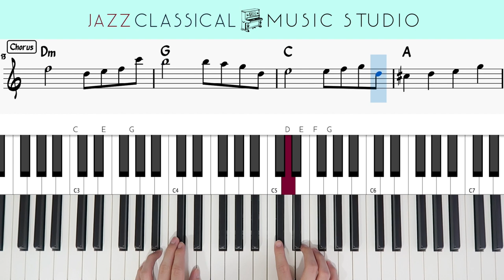Kill Bill (I Might Kill My Ex)- SZA | Love Song | Piano Tutorial (EASY) | WITH Music Sheet | JCMS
Welcome everyone 😎

Purchase the music sheet PDF on this site!

Kill Bill (I Might Kill My Ex) - SZA | Piano Tutorial (EASY) | WITH Music Sheet | JCMS

“Kill Bill - SZA” Piano Tutorial 钢琴简单版

Hey guys! We upload easy piano tutorials every Wednesday & Saturday.
Join the JCMS Family for easy piano videos & music sheets!

大家好！我们每周三和周六上载2个简易版钢琴教学。
欢迎参与我们的JCMS大家庭，以便取得简易钢琴视频和琴谱！